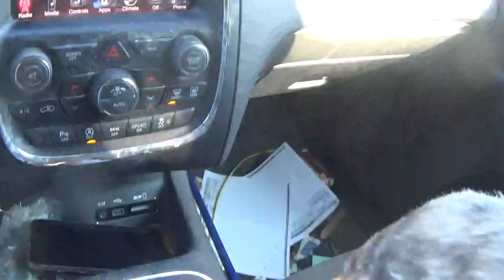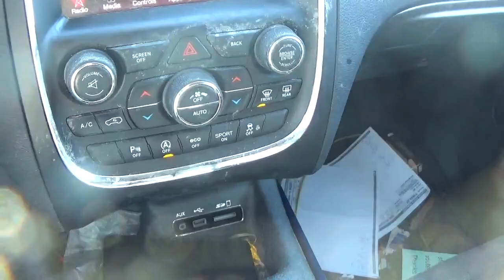the dogs look nice after their fur cut 11-4-2021 thursday